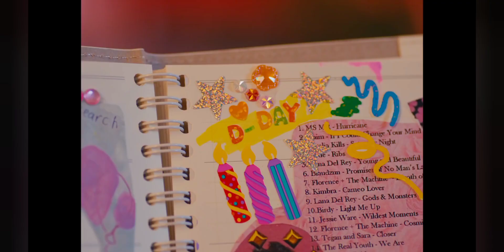Fromis_9 'In The Mirror" M/V